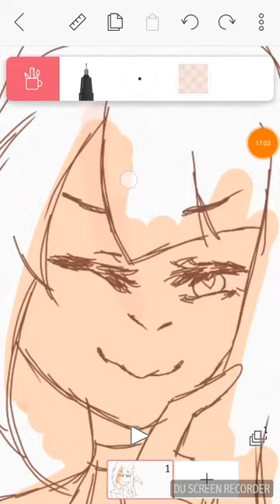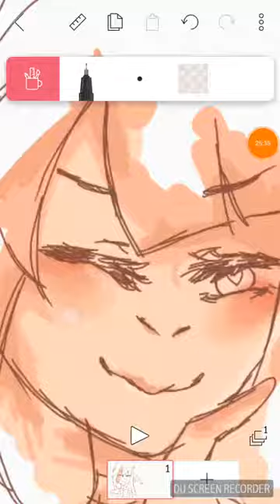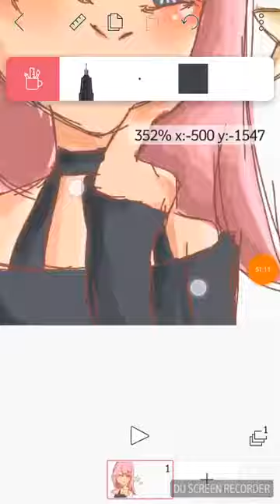Speedpaint - Flipa Clip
I randomly came across a speedpaint on flipa clip so it inspired me xP

Program : Flipa Clip

The background is weird now that I realized ._. Welp.   Theres no going back now ._.

Sorry about my grammar proplem. Im 12 so I havent learned all the rules about grammar yet